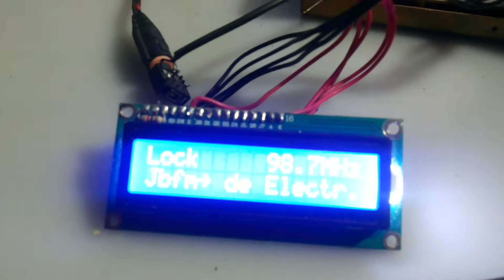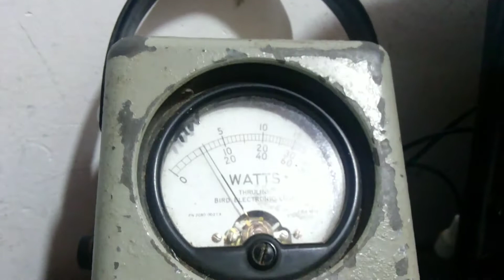transmissor de fm 50wat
esse transmissor de fm pll 50wat